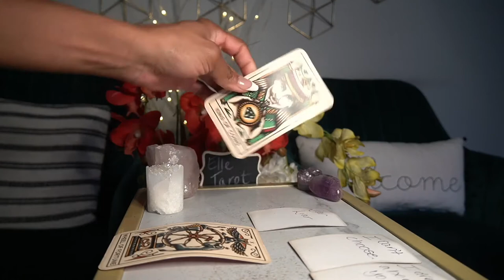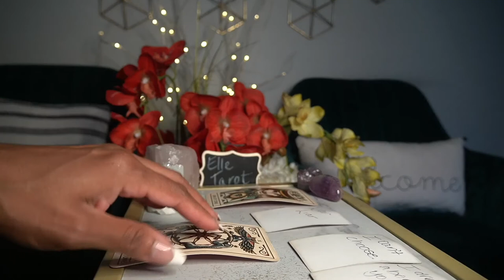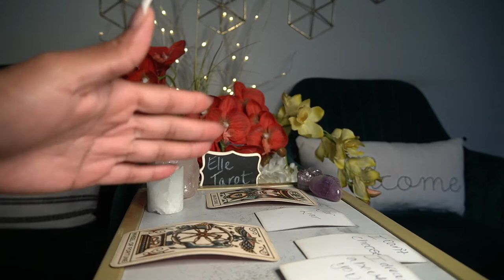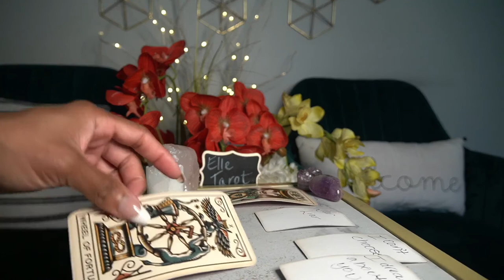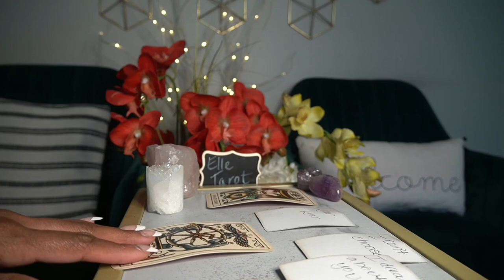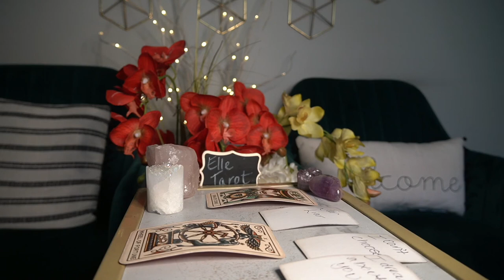LIBRA OCT '21 I CAN'T CHOOSE RIGHT NOW SORRY